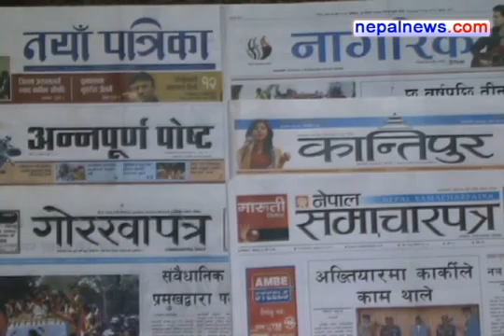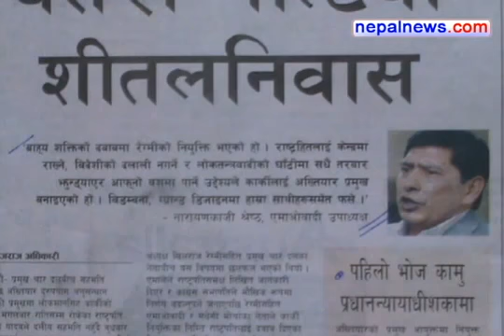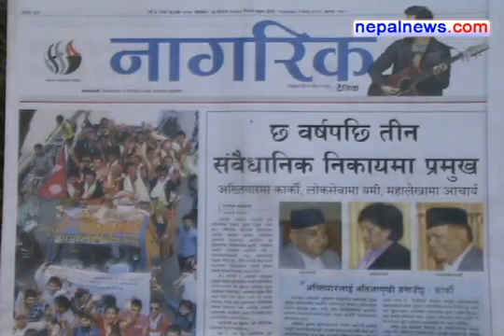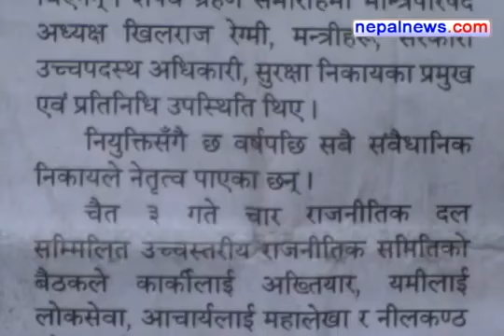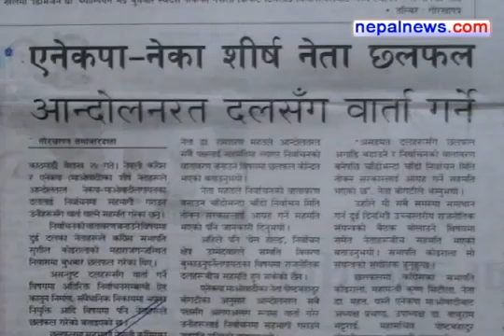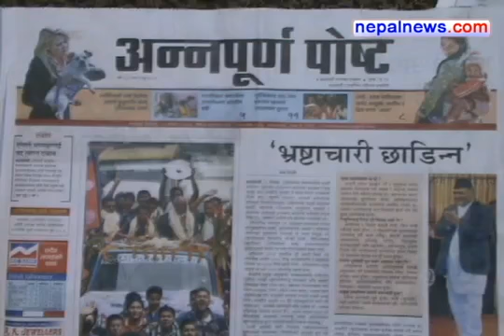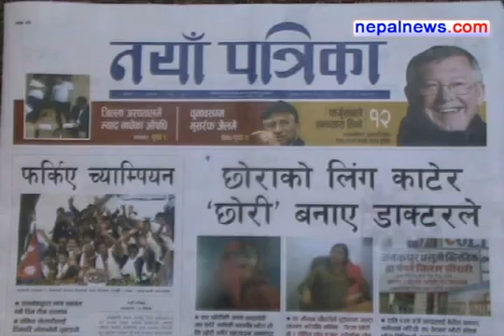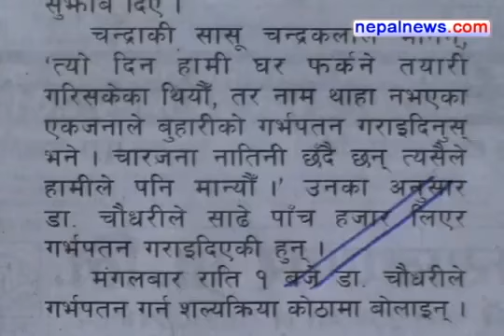May 09 2013 headlines in Nepali dailies